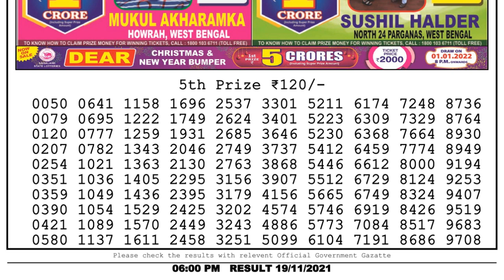Nagaland Lottery Sambad Result | Dear Lottery